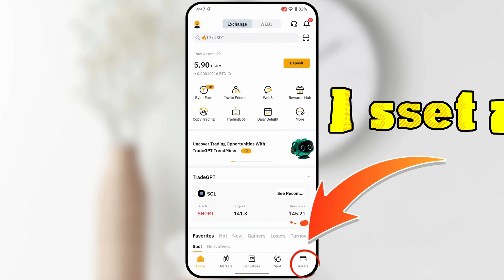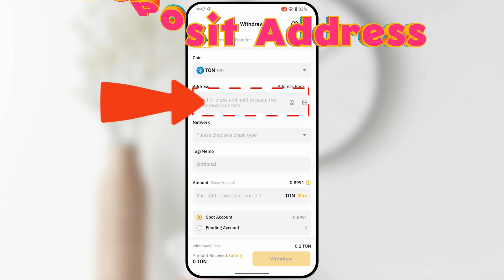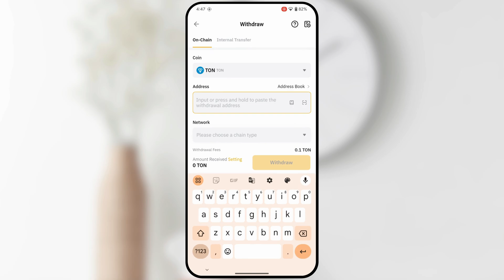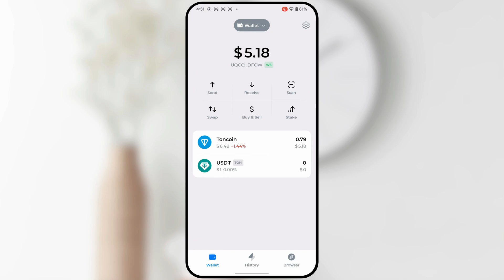How to Transfer Toncoin From Bybit to Tonkeeper Wallet - Step by Step Guide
In this video we have learned how to transfer toncoin from Bybit exchange to Tonkeeper wallet. If you want to transfer from your toncoin bybit exchange to tonkeeper wallet, then you can transfer your toncoin from bybit to ton wallet in a very easy way. You will have to pay a very small fee to transfer ton from bybit to tonkeeper wallet which is 0.1 ton.

Cover Topic:
how to send toncoin bybit exchange to tonkeeper wallet